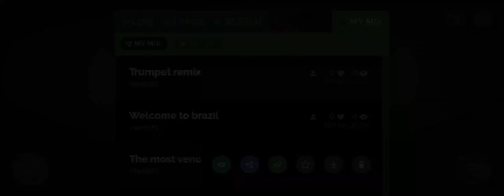The Most Venomous Spider